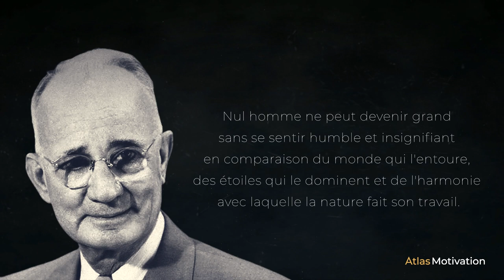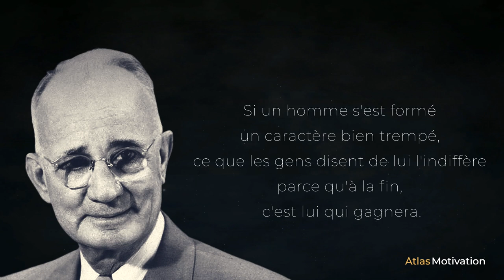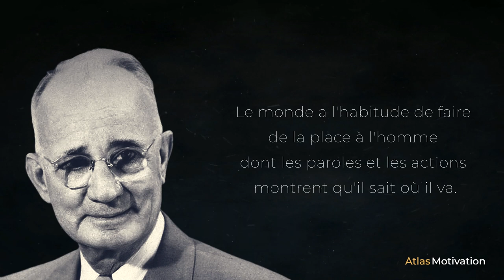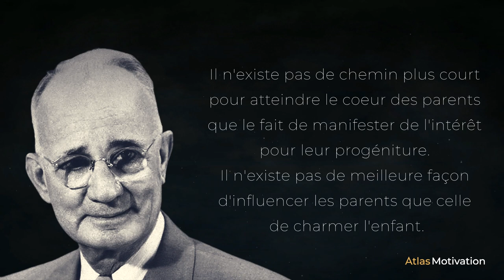Napoléon Hill : Dans son Esprit | Développement personnel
Auteur américain axé sur le développement personnel, Napoléon Hill possède de nombreux ouvrages complets.

Magnifiques citations de Napoléon Hill